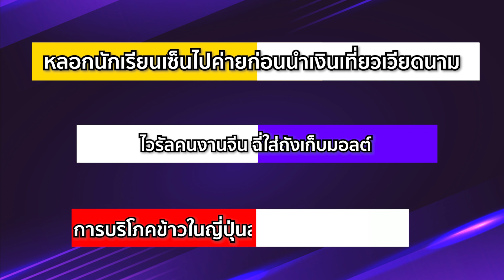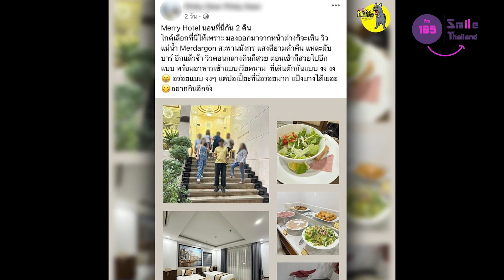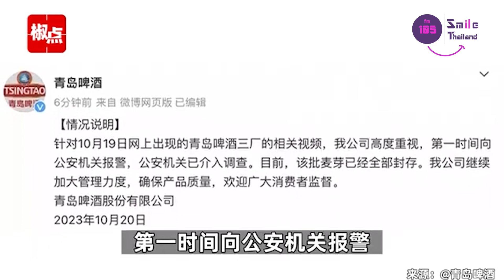หลอกนักเรียนเซ็นชื่อไปค่าย ก่อนนำเงินพาคณะครูไปเที่ยวเวียดนาม | Smile Infocus